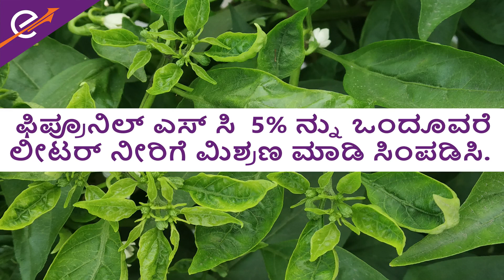Chilli thrips | ಮೆಣಸಿನ ಬೆಳೆಯ ಶತ್ರು ಥ್ರಿಪ್ಸ್ ಹೇನು ಕೀಟ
ಮೆಣಸಿನ ಬೆಳೆಯ ಶತ್ರು  ಥ್ರಿಪ್ಸ್ ಹೇನು ಕೀಟ.
ಹಳದಿಯಿಂದ ಕಂದು ಬಣ್ಣ ಹೊಂದಿರುವ ಈ ಕೀಟಗಳು ಆಕಾರದಲ್ಲಿ ತುಂಬಾ ಚಿಕ್ಕವು. ಮತ್ತು ಇವುಗಳ ಜೀವನ ಕಾಲ ಕೂಡ ಚಿಕ್ಕದು. ಆದರೆ ಮೆಣಸಿನಕಾಯಿಯಲ್ಲಿ ಇವು ಬಹಳ ದೀರ್ಘ ಸಮಯದವರೆಗೂ ನಷ್ಟ ಮಾಡುತ್ತವೆ. ಕೀಟಗಳು ಮೆಣಸಿನ ಇಳುವರಿಯಲ್ಲಿ ಐವತ್ತರಿಂದ ಅರವತ್ತು ಪ್ರತಿಶತ ಕಡಿಮೆ ಆಗುವಂತೆ ಮಾಡುತ್ತವೆ. ಅಂದರೆ ರೈತನಿಗೆ ಹೆಚ್ಚು ಕಡಿಮೆ ಅರ್ಧ ಬೆಳೆಯ ಇಳುವರಿ ಸಿಗುತ್ತದೆ. ತಿಳಿಯಲು ಈ ವಿಡಿಯೋ ನೋಡಿ

ನಮ್ಮ ಸಹಾಯಕರೊಂದಿಗೆ ಮಾತನಾಡಲು ನಮ್ಮ ಟೋಲ್ ಫ್ರೀ ನಂಬರ್ 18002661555 ಗೆ ಕಾಲ್ ಮಾಡಿ ಅಥವ ಮಿಸ್ಸೇಡ್ ಕಾಲ್ ಕೊಡಿ 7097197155 ಗೆ